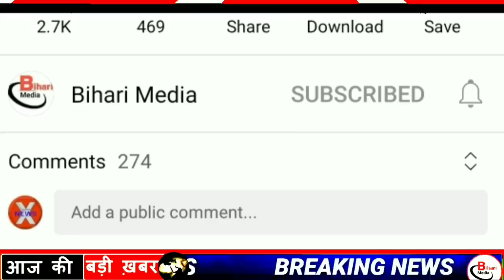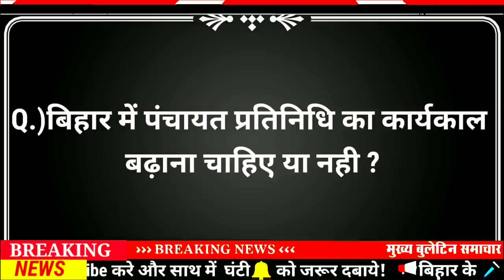Today 29 May bihar news|bihar news,bihar ka news|Gaya news,bhagalpur news|biharinews